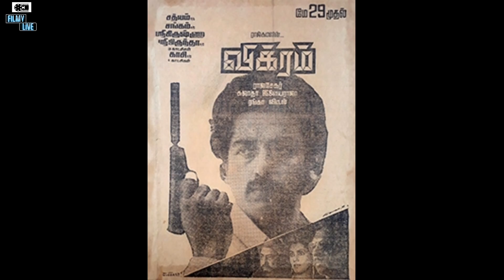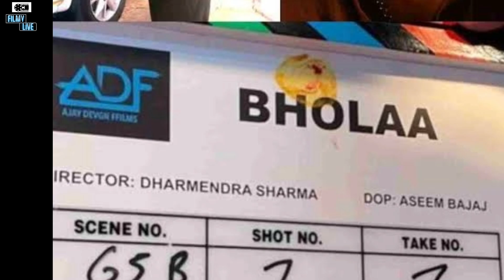VIKRAM HITLIST Trailer REVIEW VIKRAM MOVIE DETAIL Kamal Haasan Vijay Sethupathi Fahadh Faasil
VIKRAM HITLIST ( HINDI ) - Official Trailer | Kamal Haasan | Vijay Sethupathi , Fahadh | Lokesh | Anirudh

In this video we will tell you about Tamil industry new pan indian film VIKRAM Trailer REVIEW and VIKRAM Movie Details which is going to be more successful than kgf chapter 2
इस वीडियो में हम आपको तमिल उद्योग की नई अखिल भारतीय फिल्म विक्रम ट्रेलर समीक्षा और विक्रम मूवी विवरण के बारे में बताएंगे जो कि केजीएफ अध्याय 2 से अधिक सफल होने जा रही है।